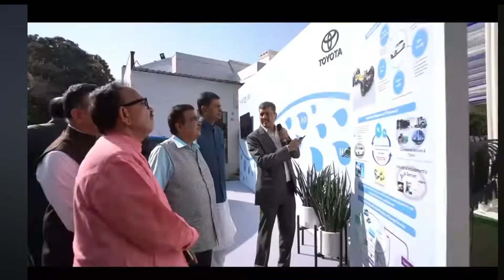World's First Hydrogen Fuel Cell Car Launched in INDIA